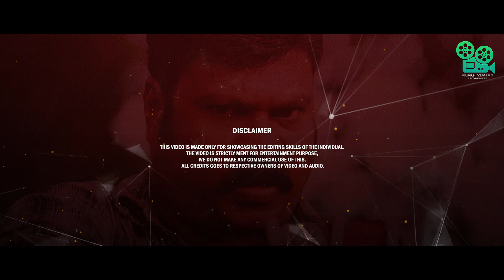Remembering the Legend Kalabhavan Mani | Tribute to Kalabhavan Mani 2022 | Visakh Vijayan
"REMEMBERING THE LEGEND"
A tribute to the legendary Kalabhavan Mani

Kunnisseri Veettil Raman Mani (1 January 1971 – 6 March 2016), better known by his stage name Kalabhavan Mani, was an Indian film actor and singer. Mani started his career as a mimicry artist with the Kalabhavan troupe. He had starred in over 200 films, including Malayalam, Tamil, Kannada and Telugu films, and was renowned for his humorous characters and villain roles.

Mani won the National Film Award – Special Jury Award and Kerala State Film Award for his performance as Ramu in Vasanthiyum Lakshmiyum Pinne Njaanum (1999).

This video is made only for showcasing the editing skills of the individual.